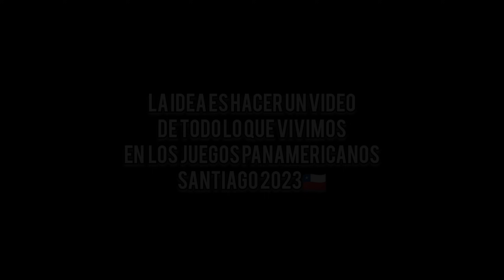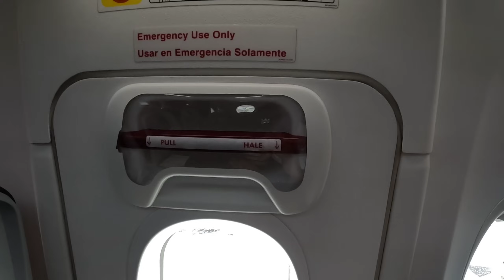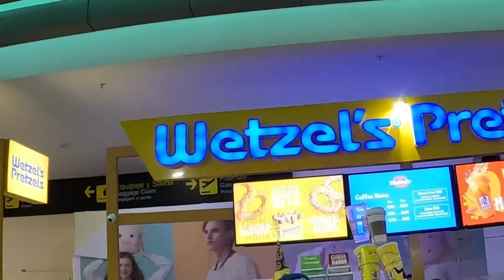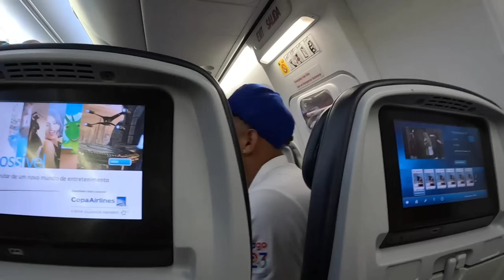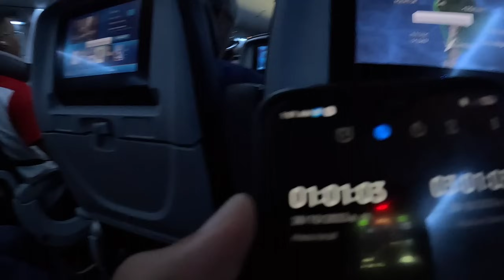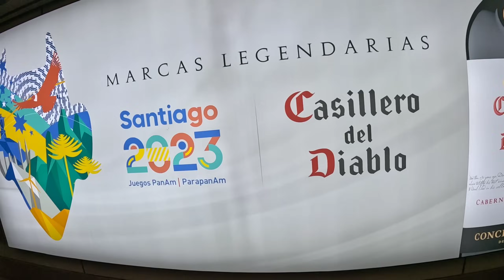Mis Primeros Juegos Panamericanos.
Videos grabado durante los juegos panamericanos celebrados en Santiago de Chile. La experiencia panamericana desde mi perspectiva y lente. (Una experiencia única).